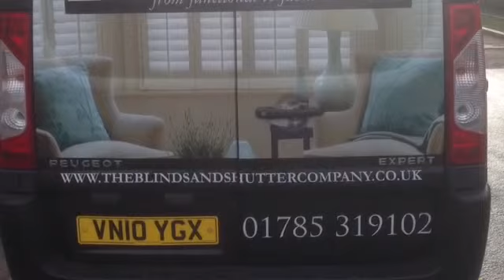Perfect Fit Conservatory Blinds in Wolverhampton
These cordless childsafe Perfect Fit Blinds can be fitted into any UPVC conservatory windows without the need for any drilling or screws.
The blinds operate under tension so they will stay in any position open closed or midway. The slats are opened and closed via a wand, very neat.
Plantation Shutters across dining room window and french doors.